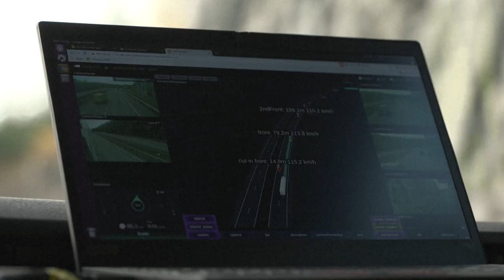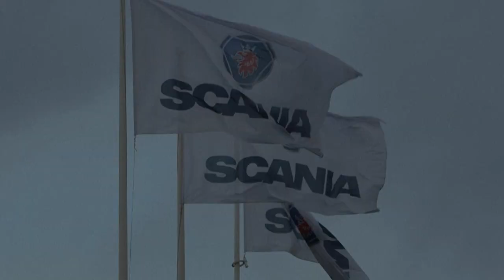Suède: sur la route du futur avec des camions de livraison autonomes | AFP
Attentif à la route, le chauffeur de ce camion empruntant l'autoroute au sud de Stockholm a tout du camionneur conventionnel. A un détail près : celui qui est assis dans ce quarante tonnes n'a pas les mains sur le volant.